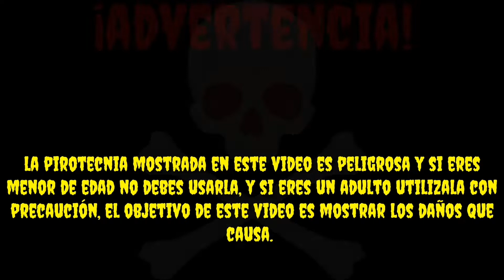Quemando cohetes (cuetes) Hulk VS transformers y audífonos, tronando cosas con cohetes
Advertencia la pirotecnia usada en este video es peligrosa y si eres menor de edad no debes usarla, y si eres un adulto utilízala con precaución, el objetivo de este video es mostrar los daños que causa.
En México los conocemos como cuetes, cohetes, fuegos artificiales o pirotecnia y en otros países los conocen como petardos o barrenos.
En este video muestro los daños que causa el cohete conocido como Hulk en unos audífonos y un transformers pequeño, terminaron hechos pedazos, el cohete (cuete) Hulk es uno de los muchos cohetes mexicanos algo común pero muy peligroso y no es recomendable que lo usen los niños ya que puede causar quemaduras graves.